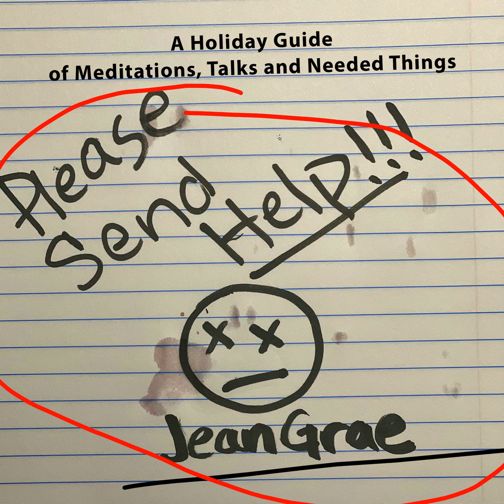Jean Grae - Please Send Help (Full Album)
Tracklist
0:00 Calm Down (A Holiday Breathing Exercise)
1:47 Comfortable Clothing
2:48 You Should Bring Something
5:08 Store Run
7:34 GET OUT OF THE KITCHEN
9:31 Your Little Job
12:40 Your "Friend"
14:48 Family Member With Drugs
16:33 Holiday Babies
18:48 No Spades Shame
19:38 Continue Being Yourself